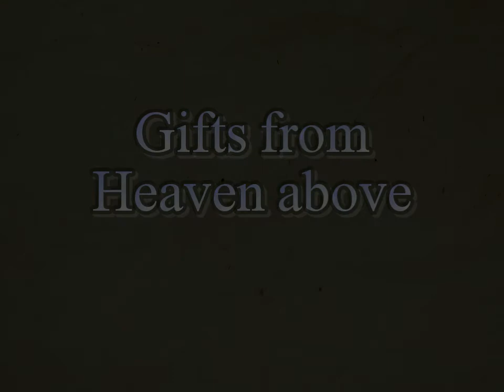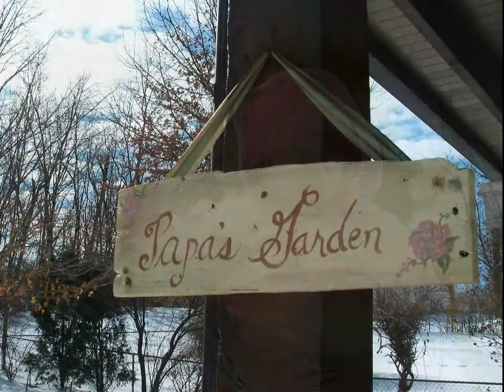Gifts from Heaven above